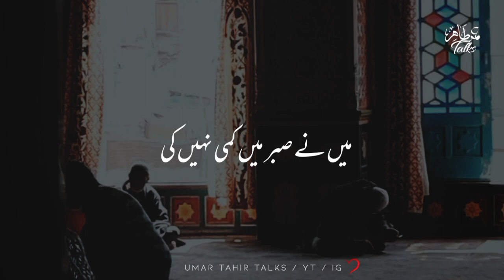Peace of Mind | Sajda | dua | Intizar | Rj Umar Tahir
KEYWORS:

Your quarries :-

Urdu shayari
Sad poetry in Urdu
Jaun Elia
Iqbal poetry
 Ahmad faraz
Sad quotes in Urdu
Ghalib shayari
2 lines Love quotes in urdu
2 lines Romantic poetry in urdu
Urdu ghazal
Sad shayari urdu
Bewafa poetry
Ghalib poetry
Barish poetry
Mirza ghalib
shayari Love
shayari urdu
Eid poetry
Munafiq shayari
Judai poetry
Khamoshi poetry
2 lines Allama Iqbal sher
sad poetry
Best friend quotes in urdu
Badmashi poetry
2 lines sms
Urdu lines
Allama Iqbal poetry in urdu for students
Rekhta poetry
Urdu poetry in englsh
Poetry sms
Sad poetry